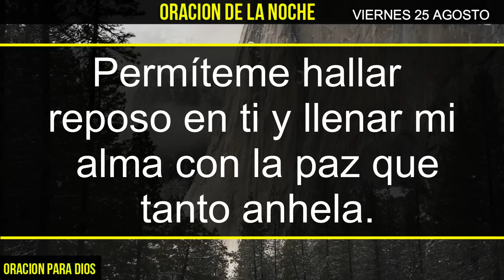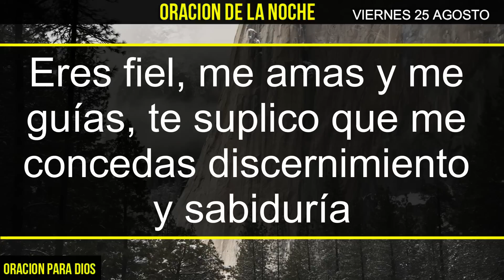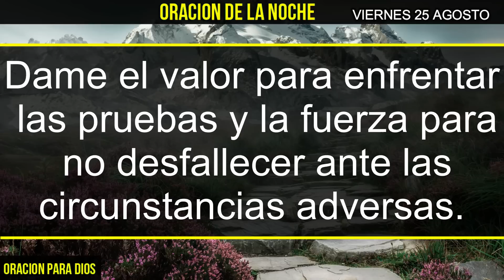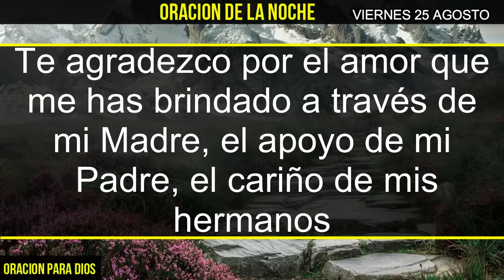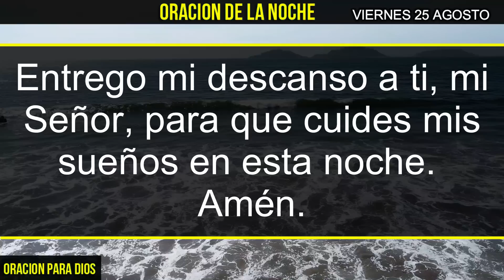⭐️ Oración de la Noche Viernes 25 de Agosto 2023: Descansa en Paz y Gratitud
Termine su Viernes 25 de Agosto con serenidad y tranquilidad a través de esta reconfortante Oración de la Noche.
Permítase un momento de conexión espiritual y reflexión mientras se prepara para descansar.
Deje que las palabras de esta oración guíen sus pensamientos hacia la calma y la gratitud, y encuentre el descanso que su mente y alma necesitan. Acompáñenos en este viaje espiritual que le ayudará a cerrar el día con paz y armonía.